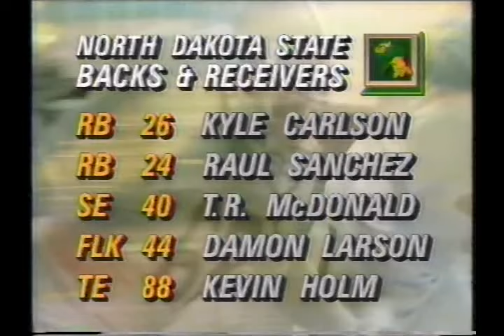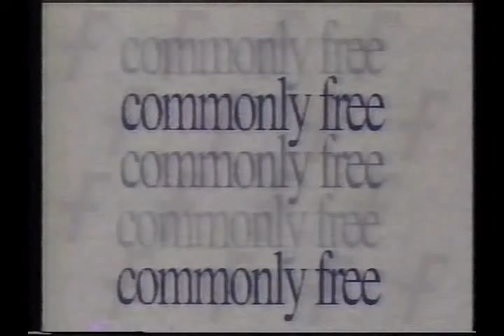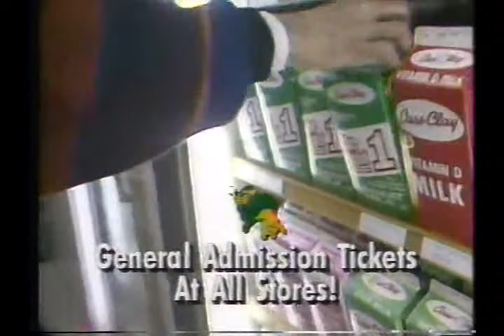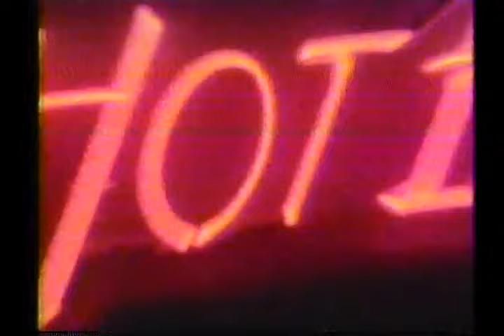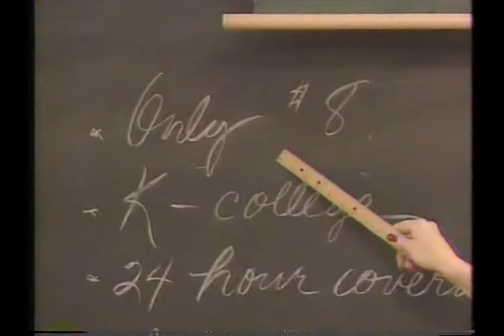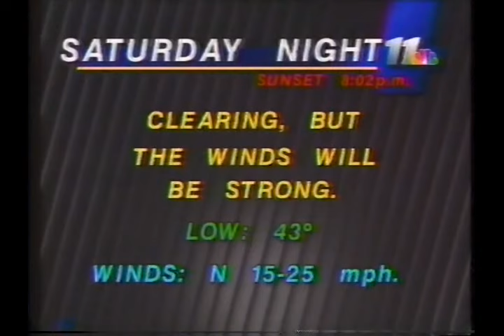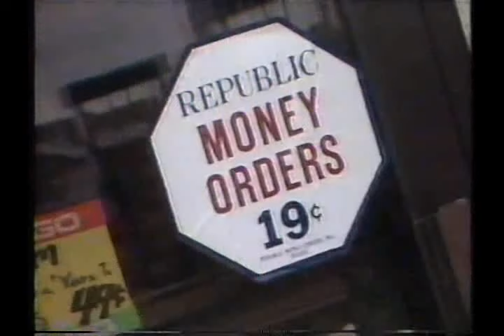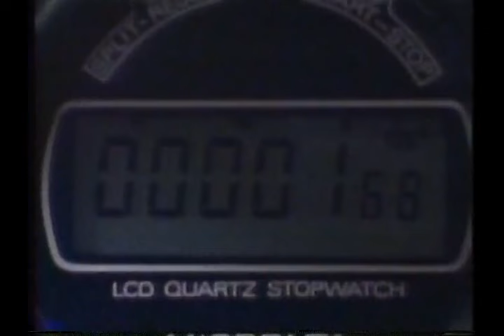North Dakota St vs Pittsburg St Football - 1993 Dome Opener